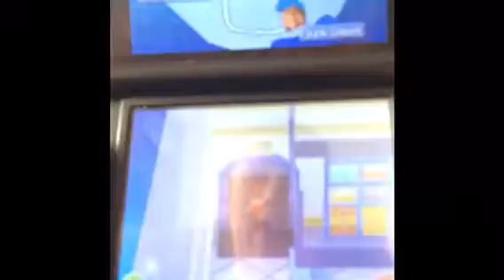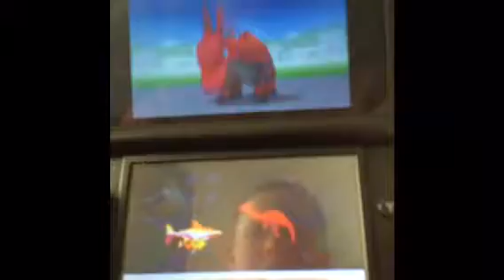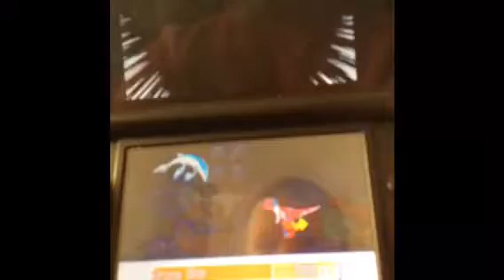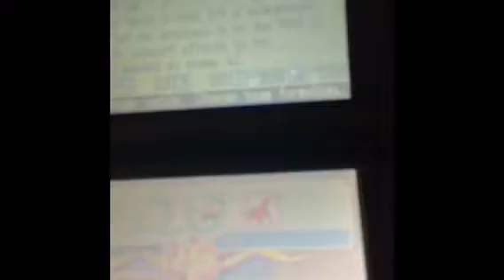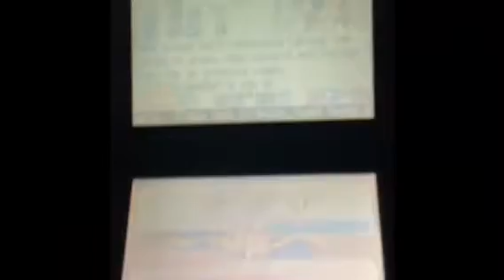Fossil Fighters Part 17: Rosie is kidnapped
Rosie gets kidnapped
Seminar menioned is done in part 21